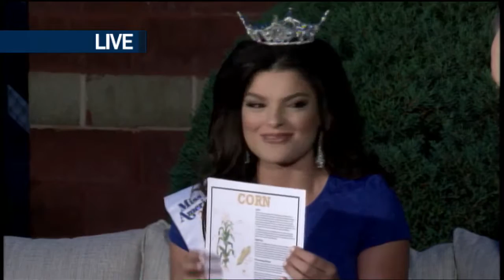KHQA This Morning with Miss Quincy